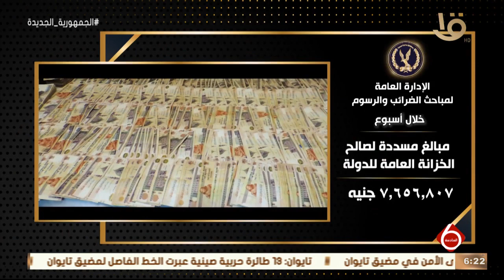نشرة السادسة | وزارة الداخلية تواصل جهودها لمواجهة الجريمة بكافة صورها